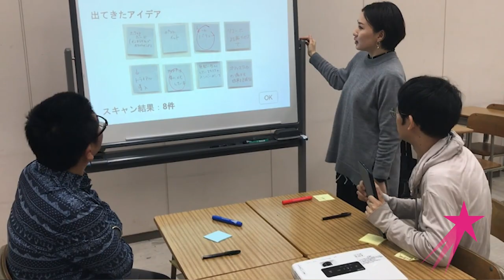What I Do | User Interface Designer Shiho Chinai | Career Girls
Watch Shiho Chinai, a user interface designer. She works on designing new products and services while making them easy and user-friendly to give customers a positive experience.